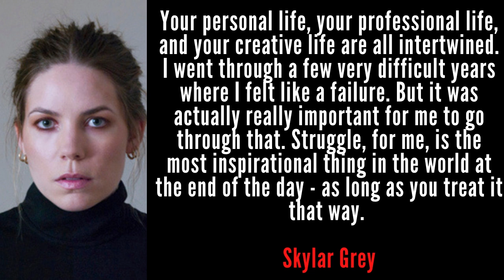The World of Literature